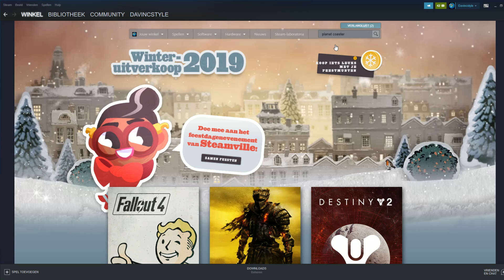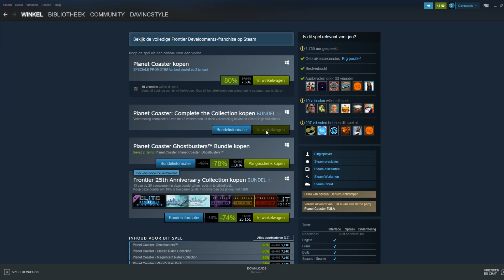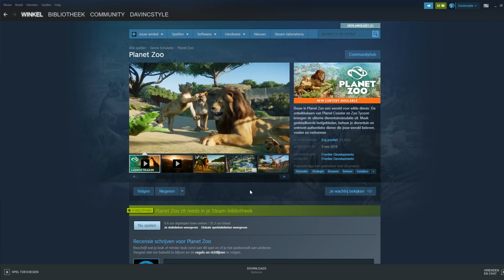PLANET COASTER AANBIEDING!